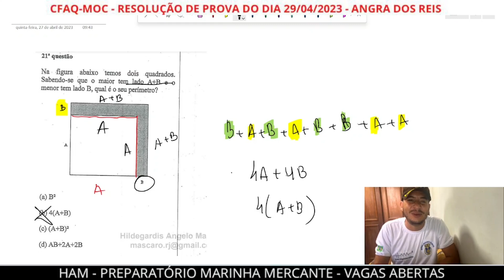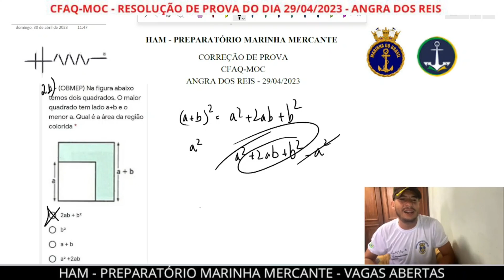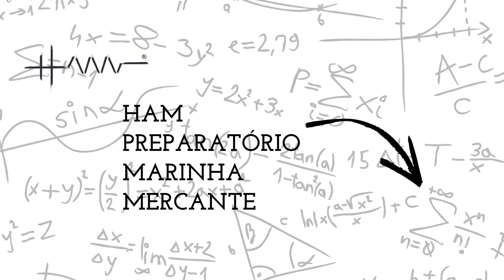QUESTÃO 21 CFAQ-MOC ANGRA 29/04/23 Na figura abaixo temos dois quadrados. O maior quadrado tem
Resolução da prova do CFAQ-MOC realizada no dia 29/04/2023 no COLÉGIO NAVAL - ANGRA DOS REIS - RJ

Preparatório para as provas da marinha mercante do Brasil.
CFAC-MOM Moço de máquinas
CFAC-MOC Moço de convés
CAAQ-ELT Eletricista offshore
CAAQ-CTS Cozinheiro, taifeiro, enfermeiro, auxiliar de saúde

*Aulas ao vivo pelo Google Meeting
*Aulas gravadas
*Apostilas
*Provas antigas
*Simulados
*Questões resolvidas em vídeo
*Aulas particulares
*Informações sobre inscrições abertas da Marinha Mercante
*Curiosidades do mundo offshore
*Vídeos sobre vida a bordo de cada função